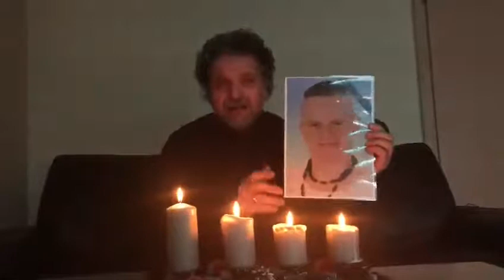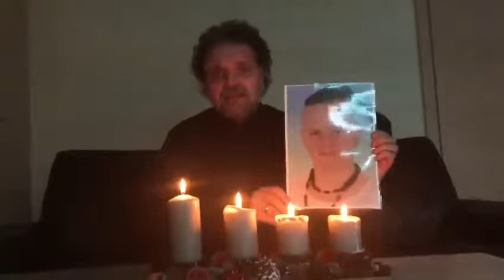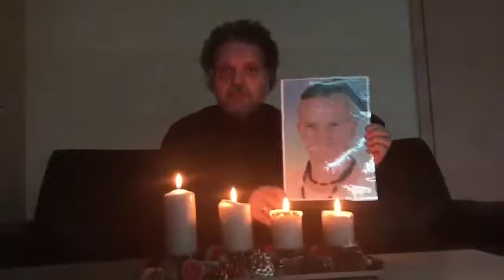Vater will Gerechtigkeit für seinen totgeschlagengen Sohn und wird deswegen zur Gefahr erklärt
oder mit einer Spende:
Bitcoin: bc1q2qxadwlmpfl4kth98dgjd6pq5ekgg95gwdcdkp
Ethereum: 0x8Bca1DcAC64DEF5c3E2E342086d282F014ac6838
Cardano: addr1q9g8eal975dnkysk0rw9m7zvdks58t6gk0aw3hefkfn7qm3qy48yr7ad00dc38ea73aur6mexezpdqcertk0au87k5ns9eyepc
Tron: TART4PTdYwMWi2n1u8Qfz2YWiXsiGebPez
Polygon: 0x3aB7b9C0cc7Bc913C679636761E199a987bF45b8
❤ Vater will Gerechtigkeit für seinen totgeschlagengen Sohn

🔴 Teilen nicht vergessen 😉